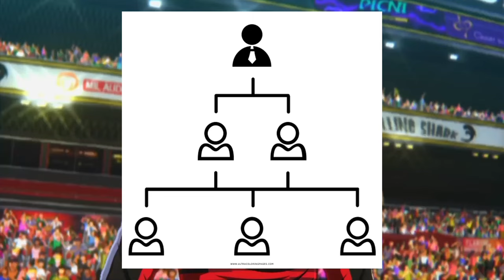NOVO DUBLADOR DO TSUBASA FALA SOBRE O PROCESSO DE TESTE PRO PERSONAGEM DE 2018 | PodDub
Créditos:
Apresentadores: Pedro Lustosa & Sebastian
Entrevistado: Enrico Espada (Dublador)
Edição do corte: Pedro Lustosa
Arte/Thumbnail (Montagem): Pedro Lustosa